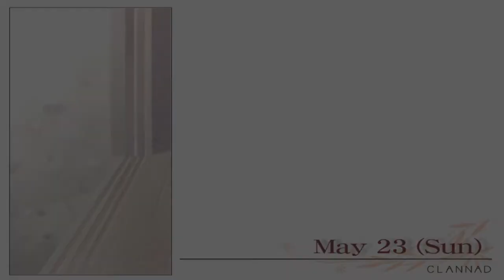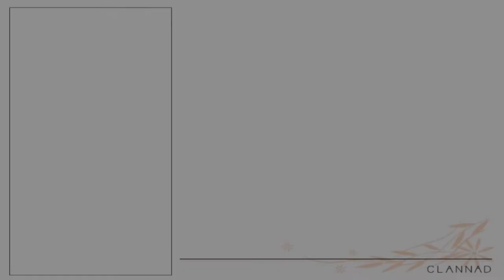CLANNAD Blind Livestream Part 169 (After Story): A big mistake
I knew something like this would happen...